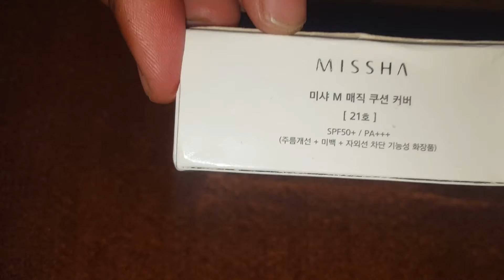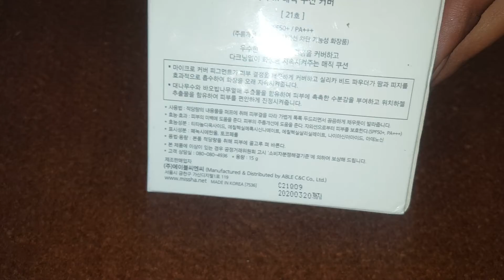missha cushion review in urdu||cushion and foundation difference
now a days korean cushions are so famous there coverage and flawless finish diverts the attention of many from foundations